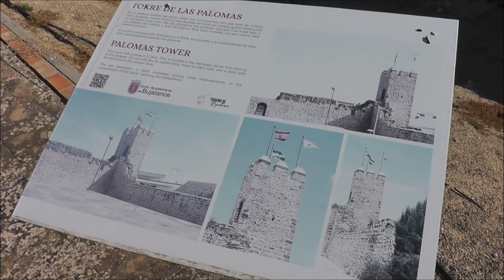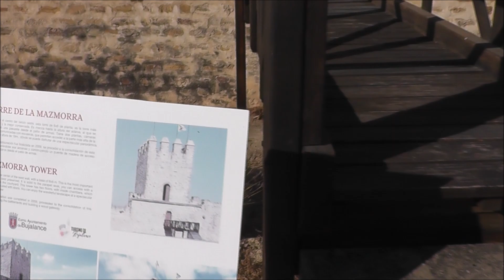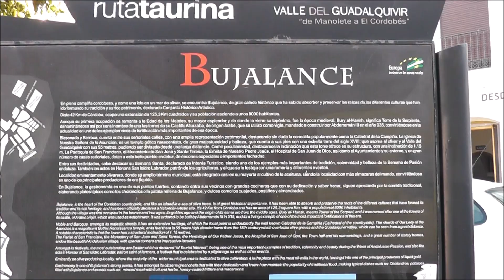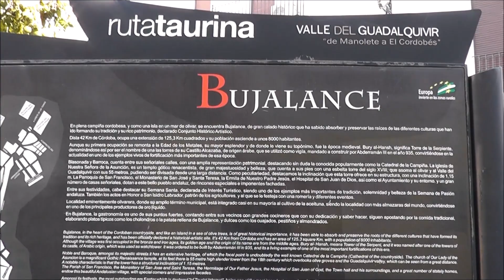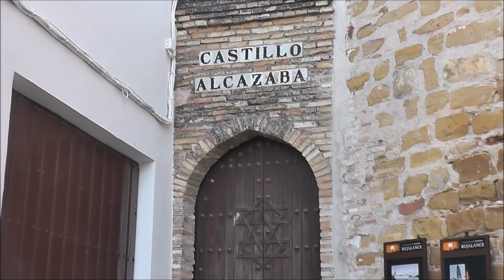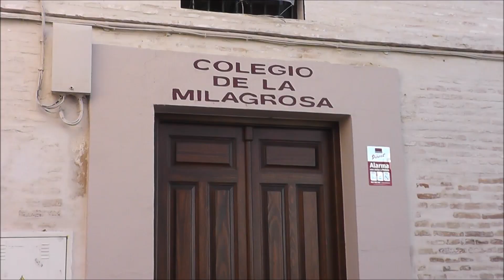Tres razones para ir a Bujalance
Bujalance es una localidad de la provincia de Córdoba, Andalucía, España. Se encuentra en la campiña de Córdoba, en el mismo corazón de Andalucía en el que se localizan importantes caracteres geográficos y socioeconómicos genuinos de la Andalucía occidental. En 2016 contaba con 7638 habitantes (INE). Desde 1630 ostenta el rango de ciudad, otorgado por Felipe IV. Su extensión superficial es de 124,82 km² y tiene una densidad de 61,19 hab/km². Se encuentra situada a una altitud de 357 metros, altura de los cerros de Jesús, San Benito y Santiago (casco urbano) y a 42 kilómetros de la capital de provincia, Córdoba.